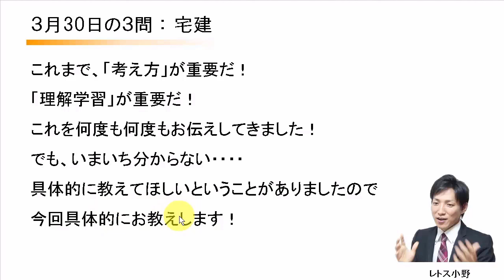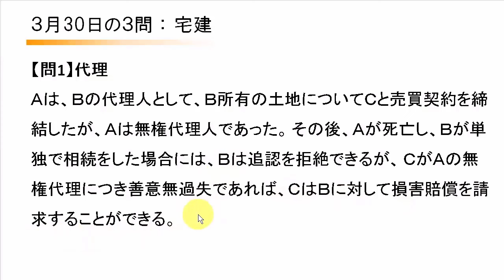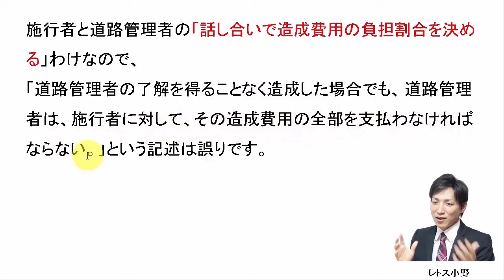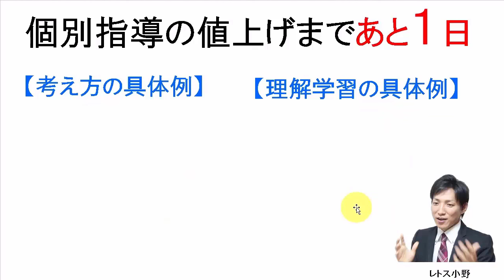訂正版【宅建過去問】3月30日の３問【レトス小野】宅建過去問解説